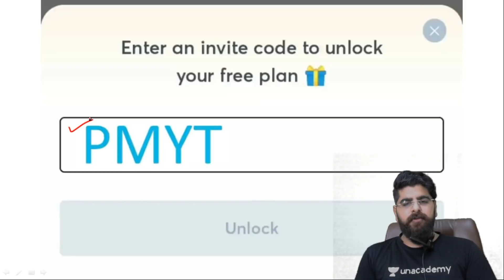IMPORTANT - Big Announcement for all SSC CGL & SSC CHSL aspirants | SSC CGL 2020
APPLY INVITE CODE: PMYT TO UNLOCK FREE PLAN